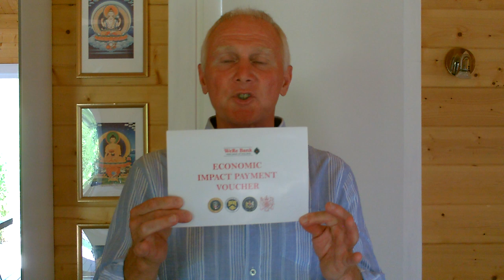ReTaking The Treasury: The ECONOMIC IMPACT PAYMENT VOUCHERS EXPLAINED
THIS ANNOUNCES A FREE WEBINAR FOR VOUCHER HOLDERS ON: - THURSDAY, 30TH JULY, 6PM, LONDON TIME. ALL VOUCHER HOLDERS WILL BE SENT THE LINK VIA EMAIL.

EVERYONE ELSE - PLEASE FOLLOW THIS LINK TO BOOK YOUR SEAT!

This webinar will explain in detail the compartments of the EIPV initiative and how the US Treasury and The White House are helping those affected by financial problems due to this COVID-19 crisis. This is an orchestrated move to help those damaged by the political fallout of the Congressional battle of Dark to Light.

The Vouchers are in part based upon facilitating for you a COMMAND to the Trustees of the Trust Absolute, to make a payment for you as a Beneficiary under the PUBLIC TRUST TREASURY SIDE.

They also help you Reclaim your Estate under 31 CFR 363.6 and Chancery Guardian Rules Queens Bench Practice Guidelines

These Vouchers are totally outside of the FED/Central Banking side of clearing operations and so the banks have absolutely no say in how to handle them - they and NOT Central Banking private side instruments and so we have very cleverly BLINDSIDED TOTALLY the clearing and control operation of the Bank of England, FERRAL RESERVE, ECB and all other Central Banking control.

VOUCHER IN HAND YOU HAVE RETAKEN THE TREASURY!  join with us now